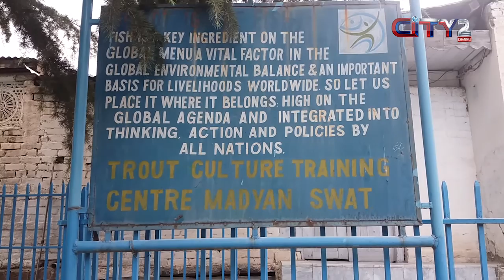Trout : Feast of Swat Valley